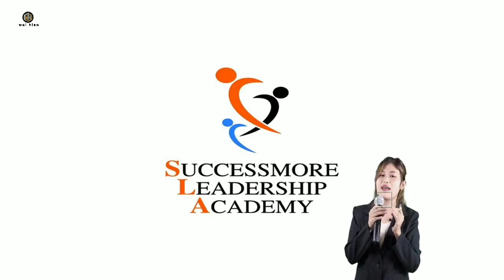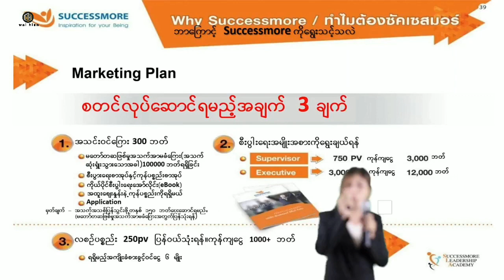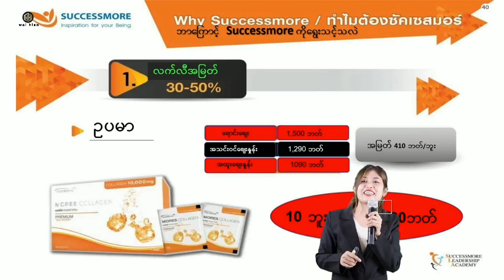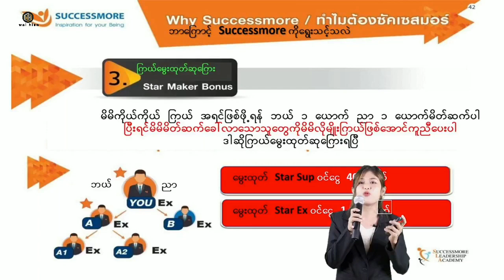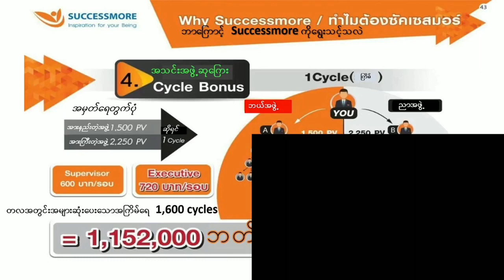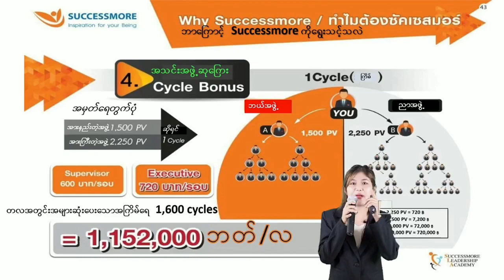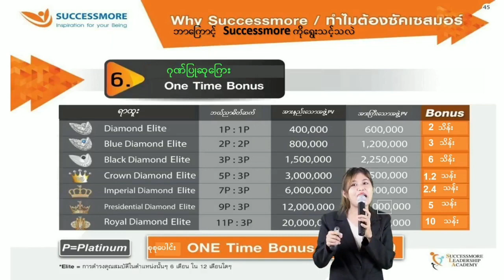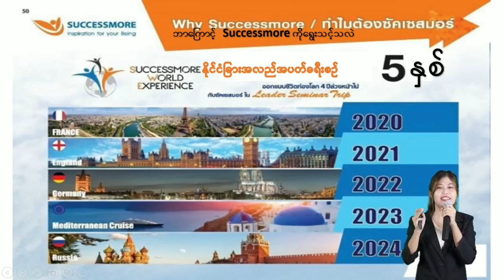Successmore plan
မင်္ဂလာပါ
မိတ်ဆွေတို့အတွက်အရမ်းကောင်းတဲ့ စီးပွားရေးတစ်ခုနဲ့မိတ်ဆက်ပေးပါရစေ
လက်ရှိအလုပ်ကလည်းထွက်စရာမလိုပဲလုပ်လို့ရပါတယ်
ကိုယ်ပိုင်စီးပွားရေးတစ်ခုလုပ်ချင်ပေမယ့် အရင်းနှီးမရှိလို့မလုပ်နိုင်တဲ့မိတ်ဆွေများ၊
အောင်မြင်သောကိုယ်ပိုင်လုပ်ငန်းလုပ်ချင်သူများ၊
နေ့စားဘဝကနေရုန်းထွက်ချင်သောမိတ်ဆွေများ၊
မိမိရဲ့ဘဝကိုအခုလက်ရှိဘဝထက်တိုးတက်အောင်မြင်အောင်ကြိုးစားချင်သူများအတွက်
စီးပွားရေးတစ်ခုနဲ့မိတ်ဆက်ပေးပါရစေ
မိမိရဲ့အားလပ်အချိန်တွေကိုသုံးချပြီး လုပ်ကိုင်သွားလို့ရပါတယ်
အလုပ်အကြောင်းသေးစိတ်ကိုလေ့လာချင်ရင်ဖုန်းနံပါတ်ချန်ထားခဲ့လို့ရသလို
အွန်လိုင်းကနေလည်းအခမဲ့လေ့လာလို့ရပါတယ် (Facebook - Line - Zoom) သုံးတယ်ဆိုရင်လေ့လာလို့ရပါတယ်